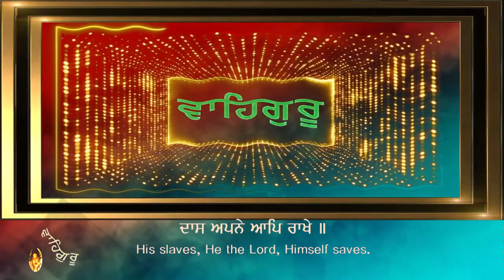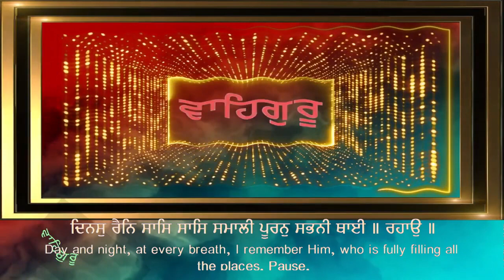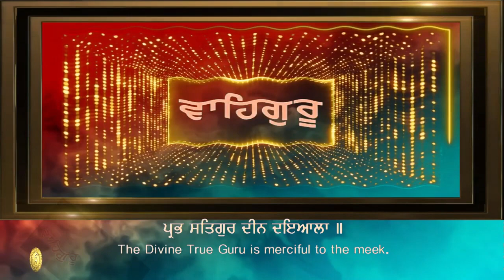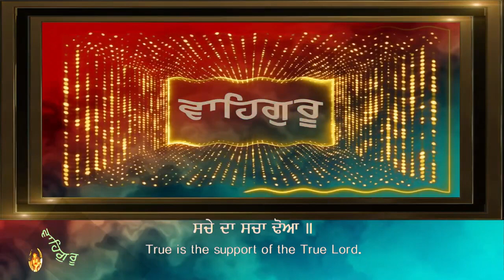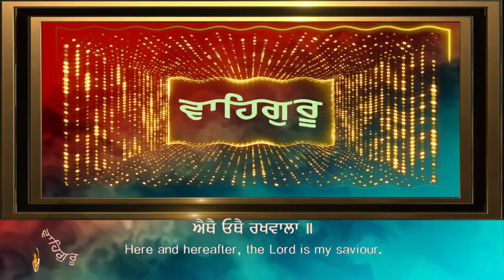EETHE OOTHE RAKHWALA PRABH SATGUR DEEN DEYALA ਐਥੈ ਓਥੈ ਰਖਵਾਲਾ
ਐਥੈ ਓਥੈ ਰਖਵਾਲਾ ॥
ਪ੍ਰਭ ਸਤਿਗੁਰ ਦੀਨ ਦਇਆਲਾ ॥
ਦਾਸ ਅਪਨੇ ਆਪਿ ਰਾਖੇ ॥
ਘਟਿ ਘਟਿ ਸਬਦੁ ਸੁਭਾਖੇ ॥੧॥
 ਗੁਰ ਕੇ ਚਰਣ ਊਪਰਿ ਬਲਿ ਜਾਈ ॥
 ਦਿਨਸੁ ਰੈਨਿ ਸਾਸਿ ਸਾਸਿ ਸਮਾਲੀ ਪੂਰਨੁ ਸਭਨੀ ਥਾਈ ॥ ਰਹਾਉ ॥
 ਆਪਿ ਸਹਾਈ ਹੋਆ ॥ ਸਚੇ ਦਾ ਸਚਾ ਢੋਆ ॥
ਤੇਰੀ ਭਗਤਿ ਵਡਿਆਈ ॥ ਪਾਈ ਨਾਨਕ ਪ੍ਰਭ ਸਰਣਾਈ ॥੨॥੧੪॥੭੮॥

GURBANI KIRTAN HAZOORI RAGI SRI DARBAR  SAHIB